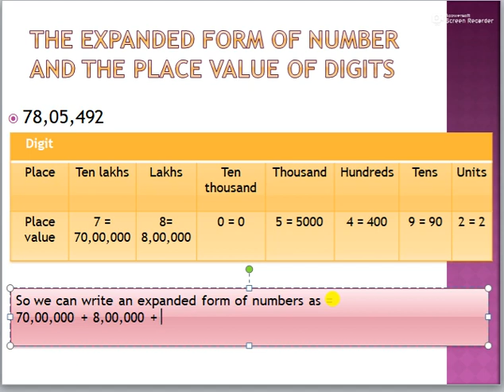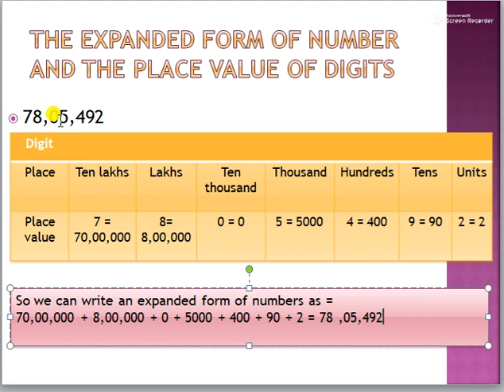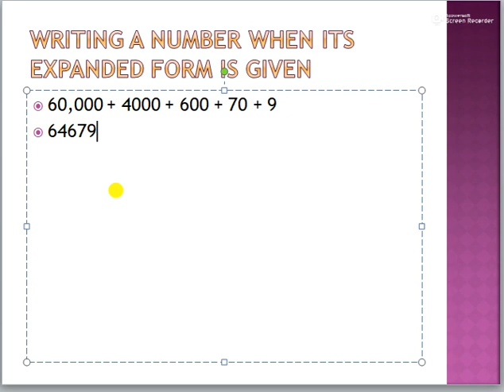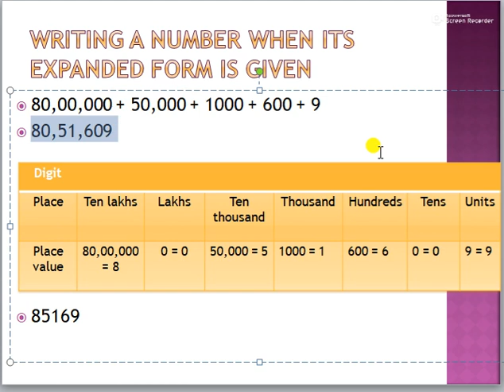STD 5TH, MATHEMATICS , 2. NUMBER WORK ( PART THREE)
STUDENTS WILL UNDERSTAND HOW TO FIND PLACE VALUE OF NUMBER AND HOW TO WRITE NUMBER IN ITS EXPANDED FORM.